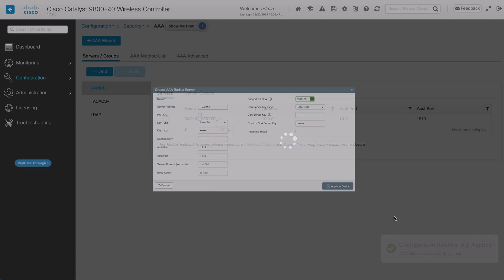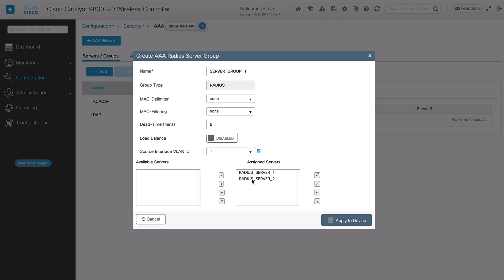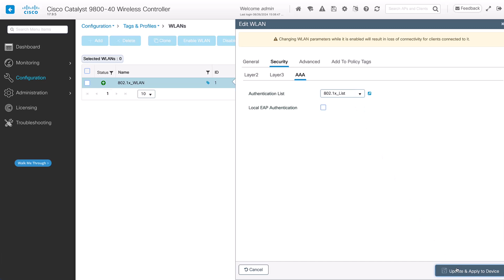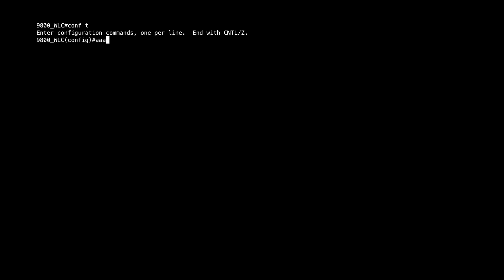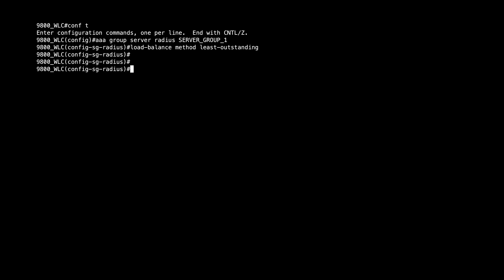Configure 802.1x on Cisco 9800 Wireless Controller | Step-by-Step Authentication Setup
In this video, learn how to configure 802.1x authentication on a Cisco 9800 Wireless Controller. This step-by-step guide will walk you through the configuration process, enabling you to set up secure network access control, ensuring only authorized devices can connect to your wireless network. Whether you're setting up for the first time or troubleshooting, this tutorial will cover all the key configurations and best practices.

What you’ll learn in this video:
  – How to configure 802.1x authentication on a Cisco 9800 Wireless Controller
  – How to set up RADIUS for device authentication
  – Best practices for ensuring secure wireless network access